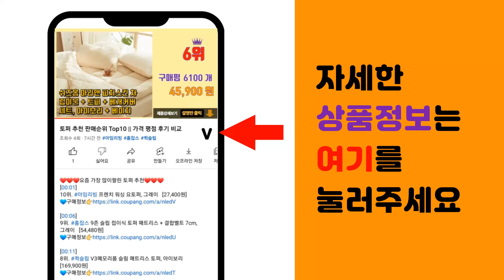산리오인형 추천 판매순위 Top10 || 가격 평점 후기 비교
❤️❤️❤️요즘 가장 많이팔린 산리오인형 추천❤️❤️❤️

[00:01]
10위. 산리오캐릭터 마이멜로디 시나모롤 쿠로미 대형인형 여자친구선물 56cm SRO2229 56* [28,600원]

[00:06]
9위. 산리오 정품 캐릭터 가방고리 키링 봉제인형 모음, 마이멜로디 가방고리 인형 [3,790원]

[00:11]
8위. 맥스토어 산리오인형 학사모 빼빼로 가방고리 동전지갑 캐릭터 봉제 인형, 생일케이크 시나모롤 [10,450원]

[00:16]
7위. 모리앤 산리오 인형 생화 꽃다발, 마이멜로디, 1개 [22,900원]

[00:21]
6위. 산리오 인형 시나모롤 봉제 곰돌이 변신 변신 백곰 쿨로미 피규어 인형 시나몬롤 뽀글이 생일 [13,550원]

[00:26]
5위. 모리앤 산리오 프렌즈 중형인형 + 메시지쇼핑백 세트, 시나모롤 [19,900원]

[00:31]
4위. 산리오 인형 쿠로미 마이멜로디 폼폼푸린 시나모롤 봉제인형 30cm, 시나모롤 가방고리, 쇼 [26,000원]

[00:36]
3위. 바니랜드 산리오캐릭터즈 소프트 피규어, 1개 [17,000원]

[00:41]
2위. 미니 산리오 인형 + 스마일꽃 + 쇼핑백 꽃다발 선물세트, 마이멜로디(인형), 랜덤발송(스 [15,900원]

[00:46]
1위. 산리오 시나모롤 봉제인형, 혼합색상, 25cm [11,440원]